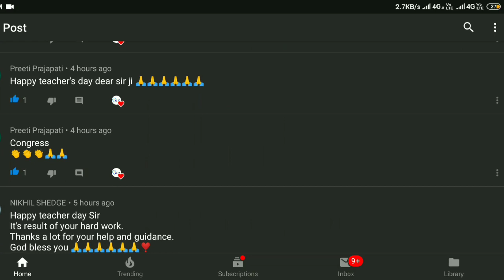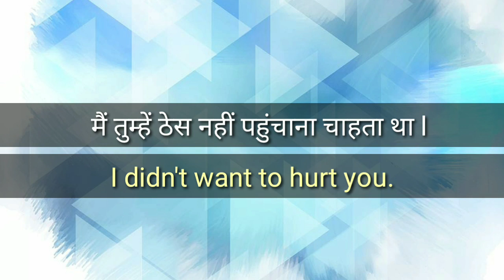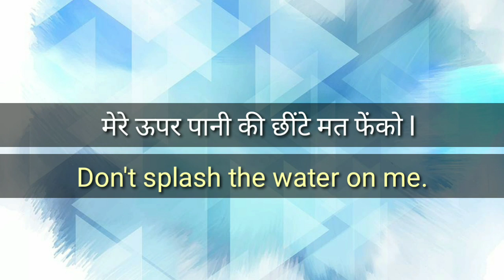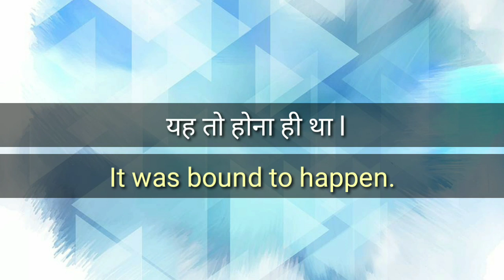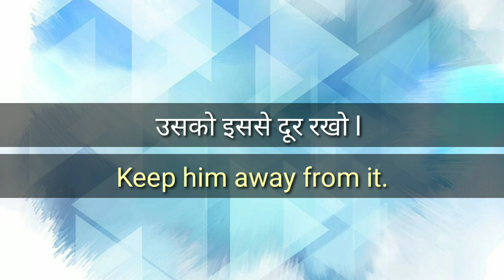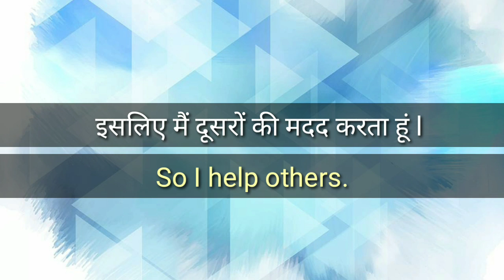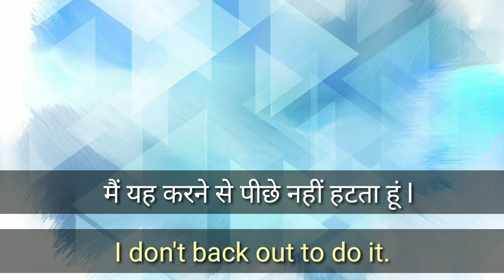Easy English Sentences For Beginners | Daily Use English Sentences | English Speaking | Let Me Flow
Hello guys, I am Nick & You are watching Let Me Flow. In this video I collected some Interesting simple, short  and Easy English words/sentences especially for beginners those we use in our daily life. So, you can also use these sentences/words in your daily life and can improve your English.